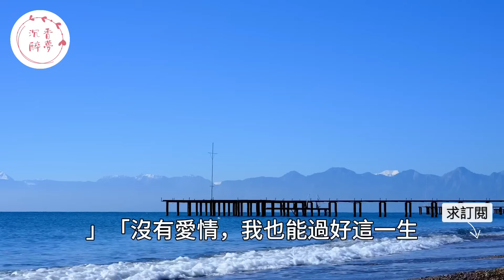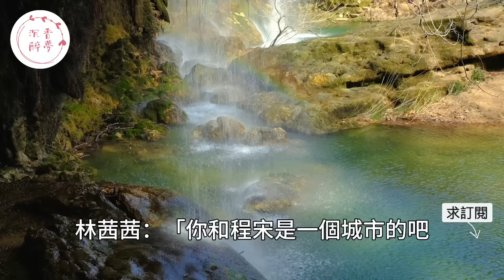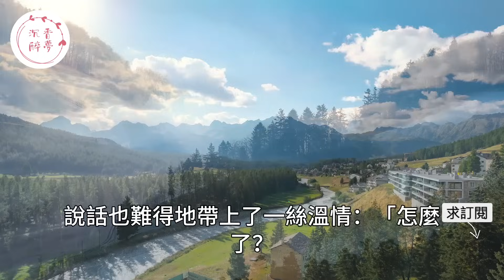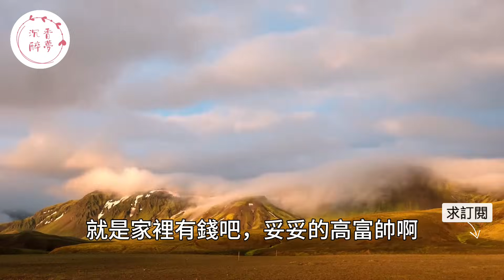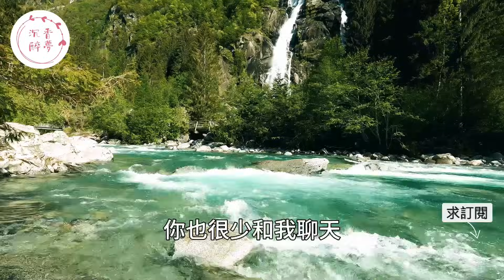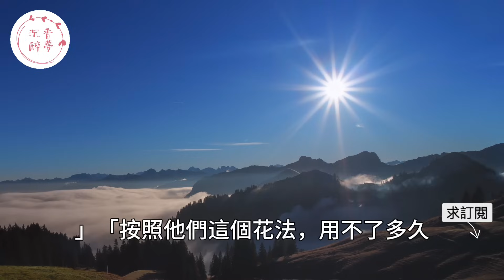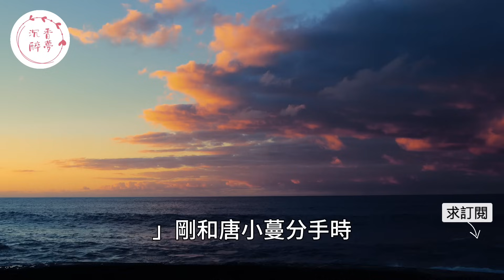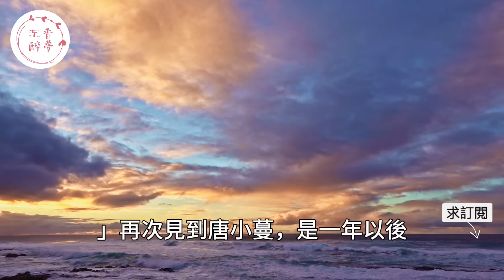“我不會勉強你的！”訂婚前夕女友和前男友曖昧互動男友直接提出分手，以為女友會回心轉意不料她的一句話讓他徹底傻眼了！｜情感｜男閨蜜｜妻子出軌｜沉香醉夢